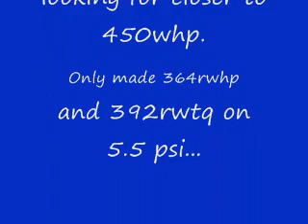1988 Mustang dyno after turbo install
Just my '88 Coupe being dyno'd and tuned after the 70mm turbo was installed. Car is VERY basic. Currently uses the stock short block, GT-40 Iron heads, explorer gt-40 style intake and E-cam. Plus the supporting fuel mods. Once the issues are sorted out, we'll go back and spin the rollers again. :)